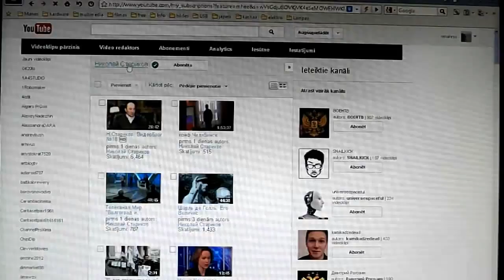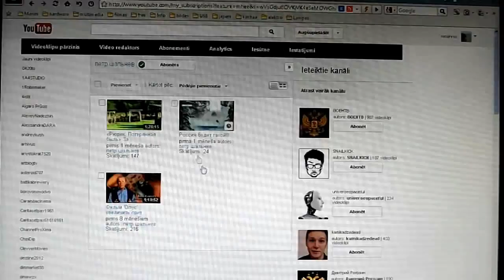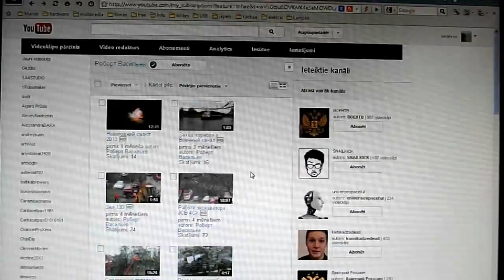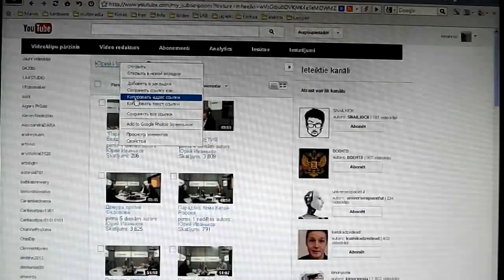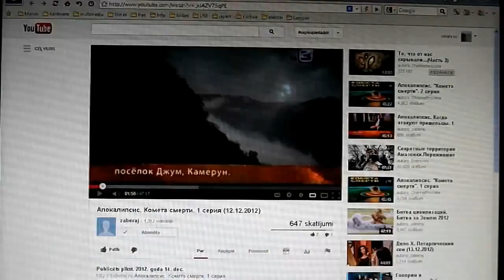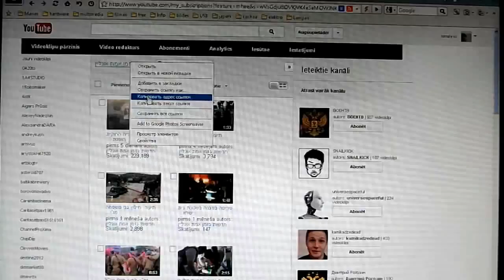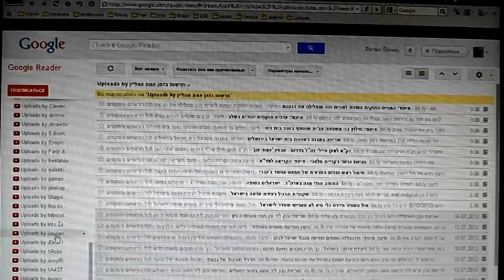Youtube's abonementus kopējam Google's RSS Reader'ī